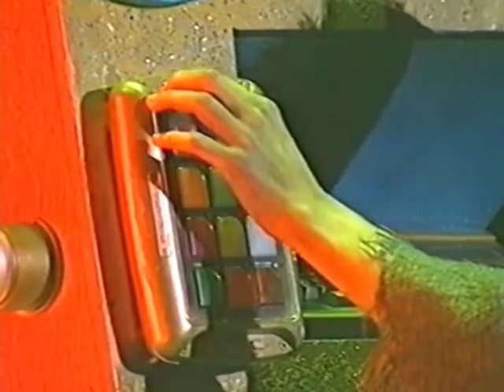Panto Blodeuwedd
Pantomeim Nadolig S4C o 1992 gan Sue Roderick ac Eiry Palfrey.

Cast: Rhodri Owen, Ifan Huw Dafydd, Huw Llyr Roberts, Helen Rosser Davies, Nia Elin, Sioned Jones-Williams a Phylip Harries,.

Cynhyrchiad llwyfan Cwmni Whare Teg.